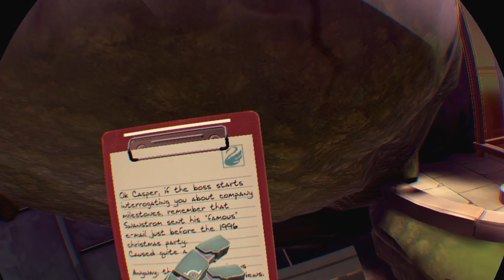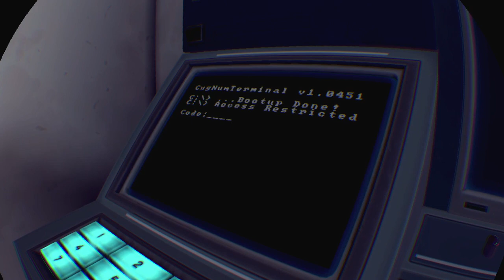Apex Construct. Épisode 1. Les deux premières missions.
Apex Construct est un jeu d’aventure en VR qui nous plonge, à la première personne, dans un monde post-apocalyptique. Alors que vous incarnez le dernier humain sur Terre, il vous faudra comprendre ce qui a bien pu se passer, à l’aide de Fathr, une intelligence artificielle. Comme tout jeu manichéen, vous serez confrontés au pendant démoniaque de Fathr, Mothr, capable de déployer notamment des robots tueurs.